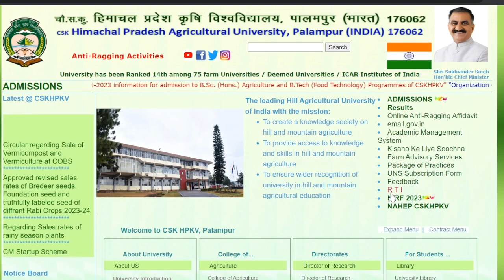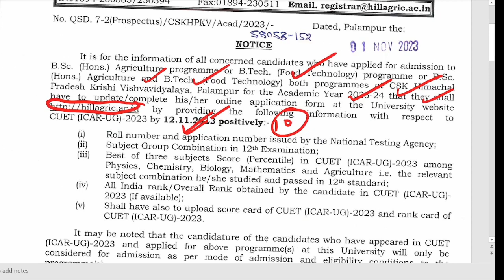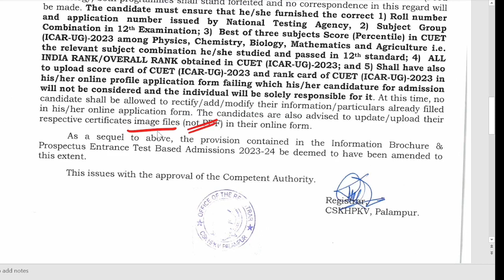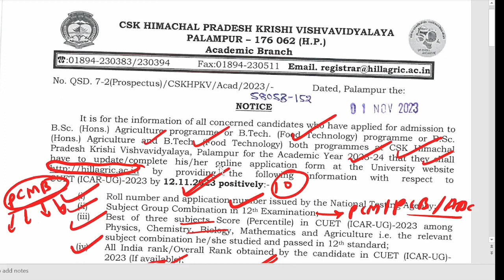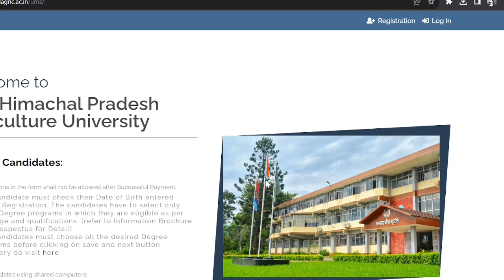CSK Hpkv Palampur online Counseling 2023 🎉 l Complete Document Uploading🥳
Welcome to  @icarentranceexam    YouTube Channel! 🎉
In this video, I am going to talk about CSK Himqchal Pradesh Krishi Vishvidyalay Palampur. Complete Documents Uplading Process..

Kindly Fill out this Form for those who got college in 1st round. it gives an idea about the cutoff of 1st round

2.

 your one-stop destination for all things related to agriculture! Whether you're a budding Ag-enthusiast, a passionate farmer, or aiming to excel in the competitive world of agriculture, our channel is here to guide you through it all. In our description box, you'll find a treasure trove of resources, including study materials, exam tips, and valuable insights into the world of agriculture.
Stay updated with the latest news, trends, and career opportunities in the field.
Let's cultivate success together in the world of agriculture!🚀💫

5. Combine Two JPEG/JPG files in one JPEG/JPG file
6. Convert PDF to JPG or JPEG
7. Reduce JPG / JPEG Size

Free Counselling Guidance for ICAR -UG - 2023"

:-The free counseling series for ICAR  2022 is going on
:-Ask your doubt regarding your preference list according to your rank.
:-Which college is better for you in which round can you get any college?
:-Everything is discussed in the telegram group
:- What's App link is for your personal doubt.
 Free Counselling Guidance for ICAR -UG - 2023 is given in the telegram group.

Keep in touch for the amazing video related to the ICAR Exam